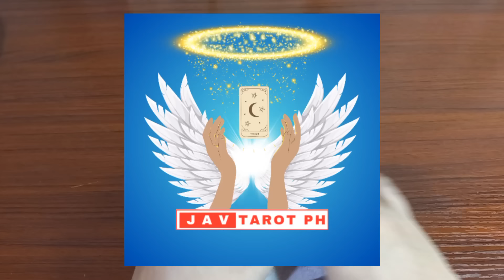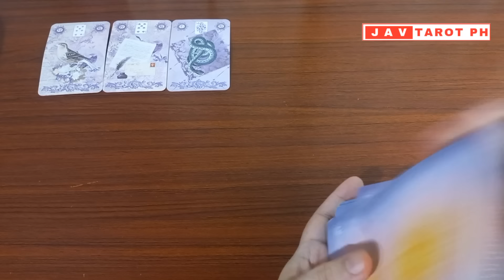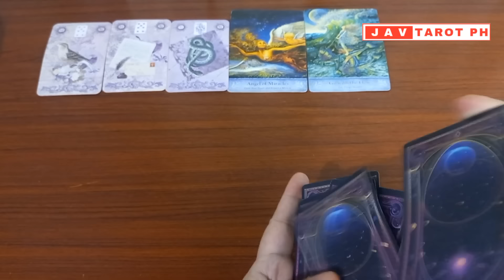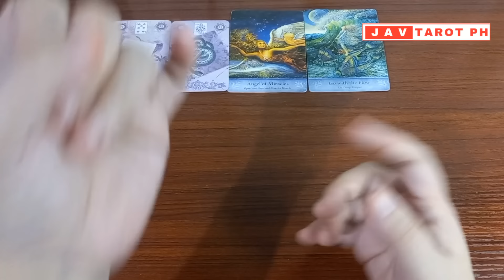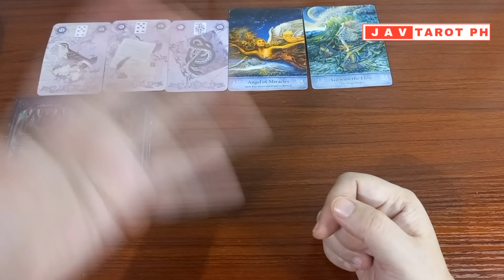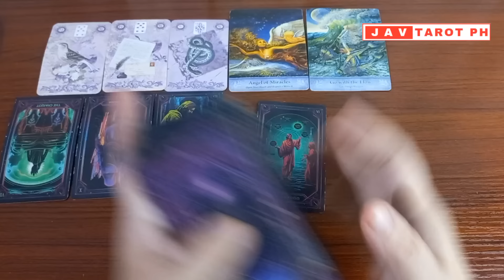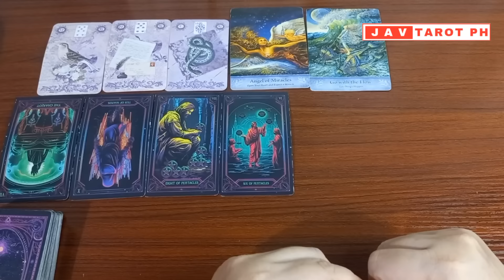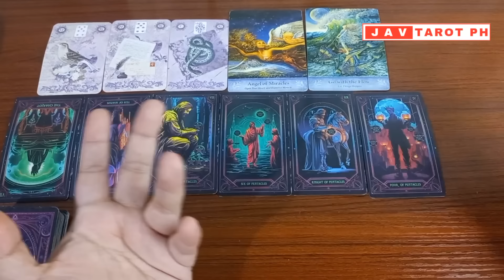GEMINI November 8, 2024 DAILY Gabay Tarot Reading